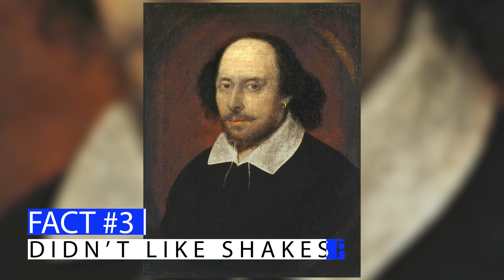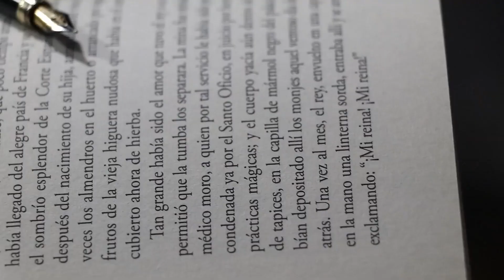◄ Leo Tolstoy Documentary, 5 Facts (Author of the Russian novels War and Peace and Anna Karenina).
How many of these facts did you know about the Russian writer Leo Tolstoy?

Leo Tolstoy, usually referred to in English as Leo Tolstoy, was a Russian writer who is regarded as one of the greatest authors of all time. He received nominations for the Nobel Prize in Literature every year from 1902 to 1906 and for the Nobel Peace Prize in 1901, 1902, and 1909; the fact that he never won is a major controversy.

Born to an aristocratic Russian family in 1828, Tolstoy's notable works include the novels War and Peace (1869) and Anna Karenina (1878), often cited as pinnacles of realist fiction.He first achieved literary acclaim in his twenties with his semi-autobiographical trilogy, Childhood, Boyhood, and Youth (1852–1856), and Sevastopol Sketches (1855), based upon his experiences in the Crimean War. His fiction includes dozens of short stories and several novellas such as The Death of Ivan Ilyich (1886), Family Happiness (1859), "After the Ball" (1911), and Hadji Murad (1912). He also wrote plays and numerous philosophical essays.

In the 1870s, Leo Tolstoy experienced a profound moral crisis, followed by what he regarded as an equally profound spiritual awakening, as outlined in his non-fiction work A Confession (1882). His literal interpretation of the ethical teachings of Jesus, centering on the Sermon on the Mount, caused him to become a fervent Christian anarchist and pacifist. His ideas on nonviolent resistance, expressed in such works as The Kingdom of God Is Within You (1894), had a profound impact on such pivotal 20th-century figures as Mahatma Gandhi and Martin Luther King Jr. He also became a dedicated advocate of Georgism, the economic philosophy of Henry George, which he incorporated into his writing, particularly Resurrection (1899).

Video title: Leo Tolstoy Biography, 5 Facts (Author of the Russian novels War and Peace and Anna Karenina).
Biography length: (mini) 1:56min